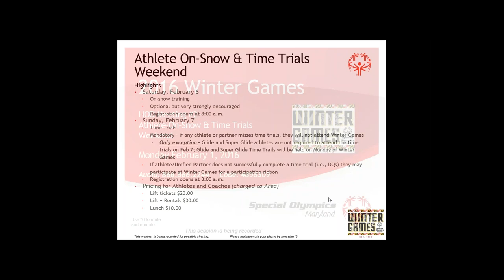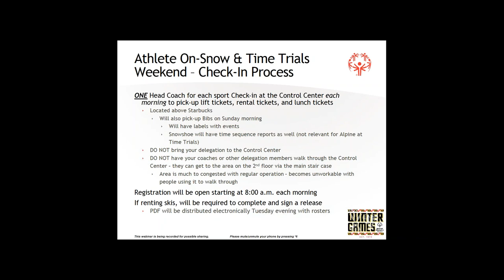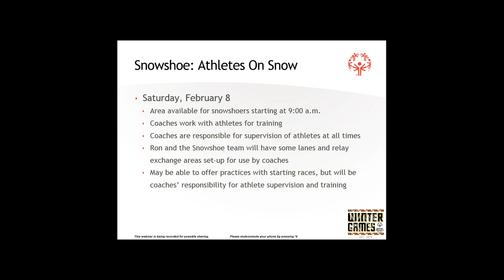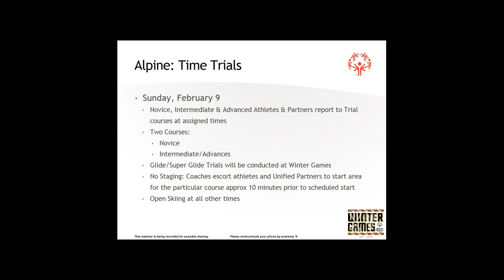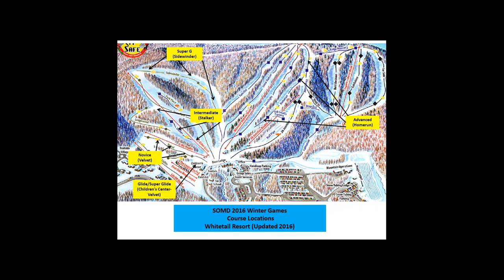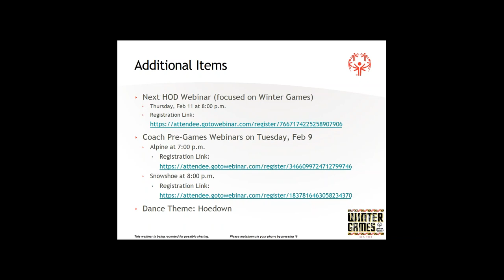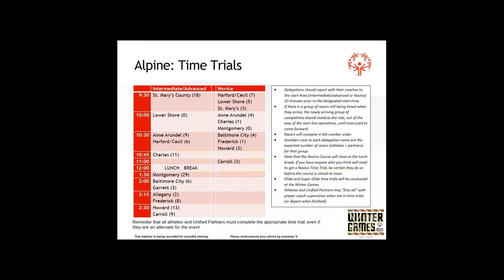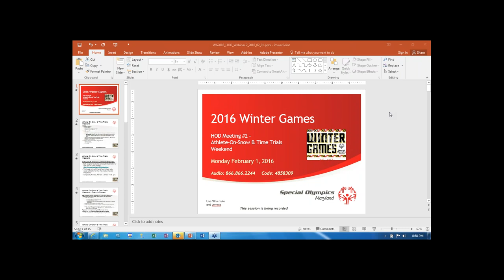Winter Games HOD Webinar 2 2016_02_01 Athlete On Snow Time Trials